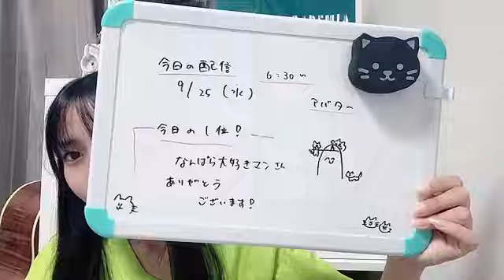2024年09月25日06時31分31秒 衣笠彩実（NMB48 研究生）AYAMI KINUGASA